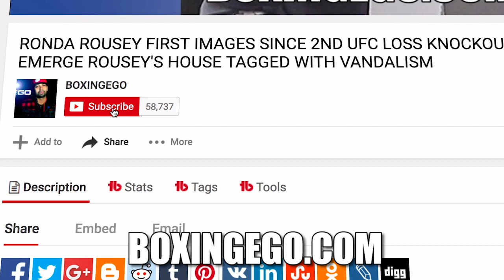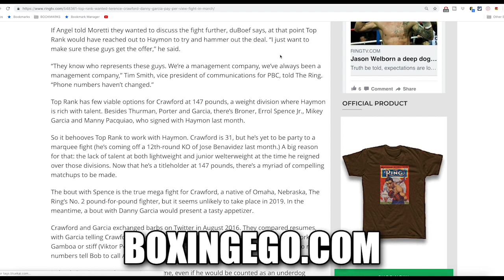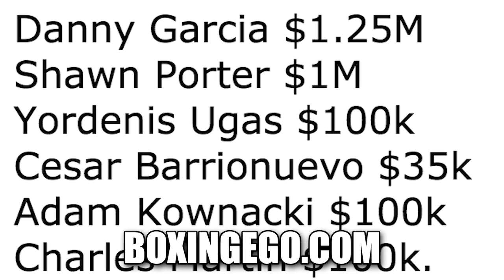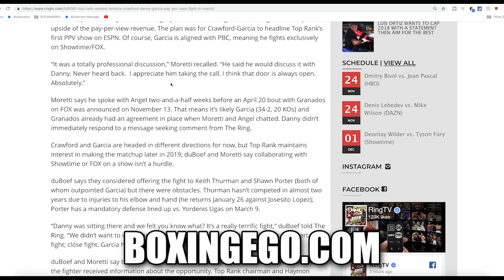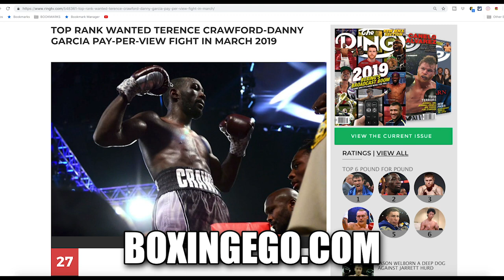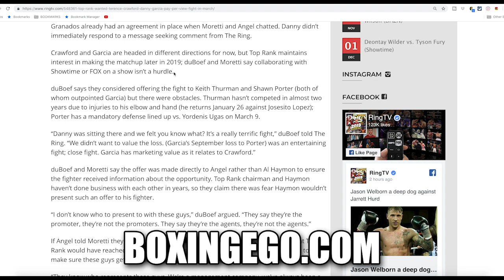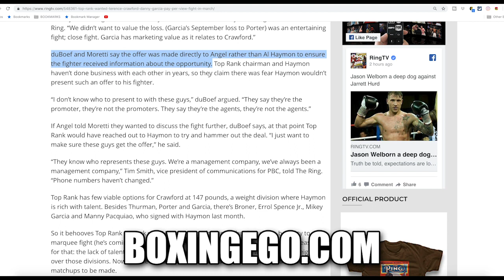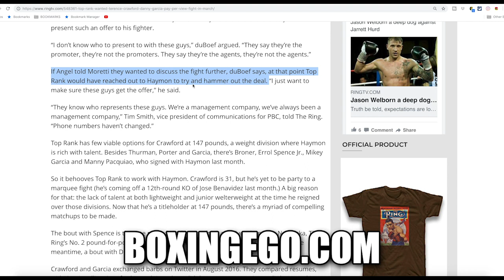DANNY GARCIA 3 MILLION FOR TERENCE CRAWFORD EXAMINED TOP RANK VS PBC | BOXINGEGO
crawford team offered Danny 3 million?

🕵🏽: Danny Garcia, Terence Crawford